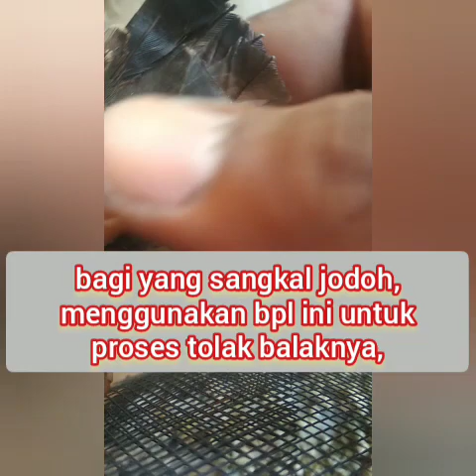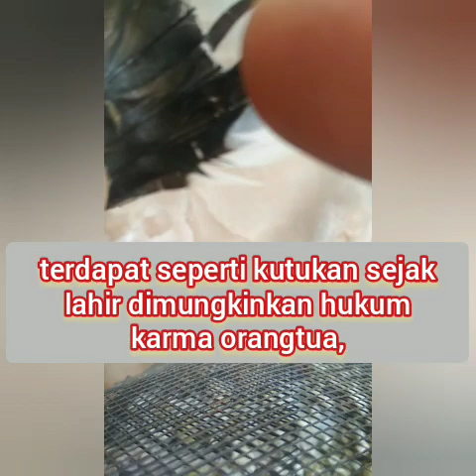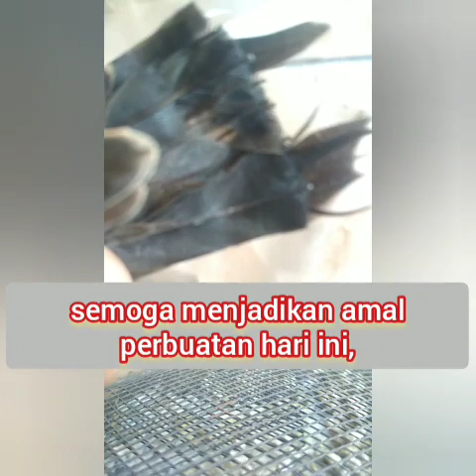Perkutut majapahit#Langka Singkir sengkolo Sri Gunting#Perkutut sapu gerang#Bpl sangkal Jodoh,SPC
Perkutut majapahit#Katuranggan#perkutut lokal#bertuah#mistis#langka unik#berkhodam#Dunia misteri#Sang pengembara#Kupas Tuah mistis perkutut#Tip perkutut#SPC Sobat Pengembara Channel